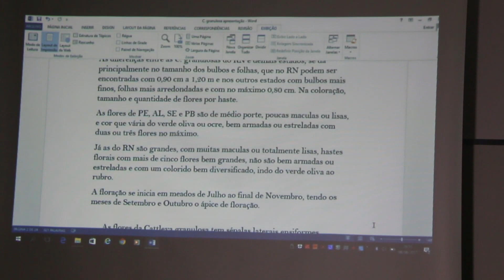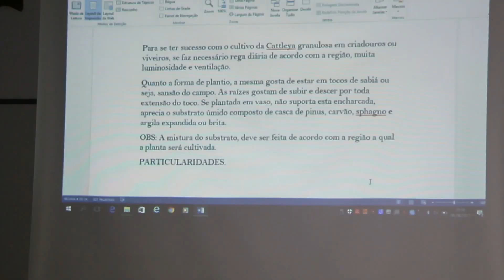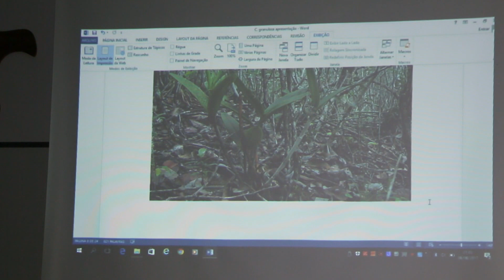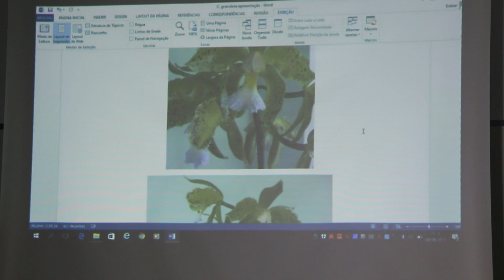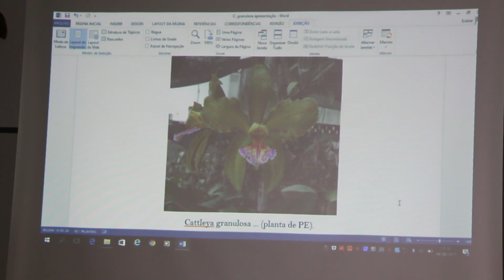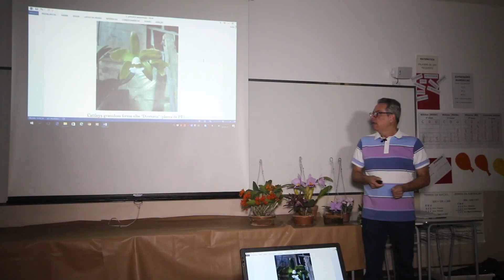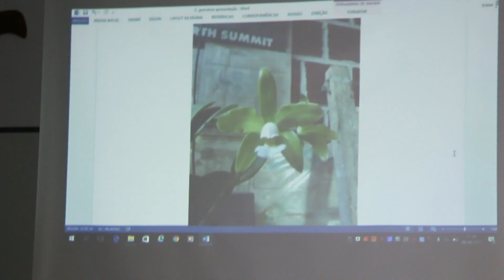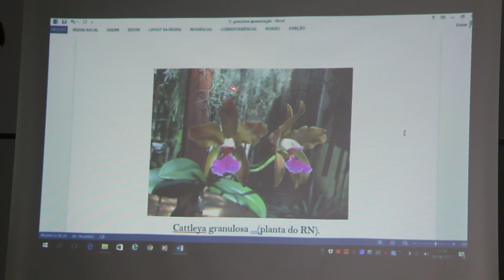Cattleya Granulosa, para Orquidófilos ministrada por Sergio Rangel, Videos Especiais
Colabore com a Vaquinha para a construção do nosso Viveiro e Escola do Plantar em Casa seguindo nosso trabalho social ( Plantar em Casa Viveiro e Escola ) na Rua Romã , Sítio Alto do Sabiá, Bairro São João Novo - São Roque SP - Cep 18140116 / Juntos Somos Fortes, Esta é uma palestra ministrada por Sergio Rangel apresentando a todos está variedade de orquídea tipica do nordeste brasileiro, este vídeo é dedicado a Orquidófilos, veja a segunda parte da palestra da Cattleya Labiata neste

Só Alegria, Sou Carlos Toquinho, não sou nenhum agrônomo mas sim um incentivador buscando através de vídeos ajudar a todos de forma voluntaria
Tirem suas duvidas no nosso grupo do Face enviando fotos e videos e sugestões para novos vídeos

Sou Carlos Alberto de Assis conhecido como Toquinho fundador e administrador do Canal Plantar em Casa por Hobby e não profissão com o simples e importante objetivo de levar a todos o conhecimento correto para o cultivo de plantas seja em casa ou produção com o intuito de através disso levar a todos uma oportunidade de melhor qualidade de vida através das plantas e da alegria do bom cultivo.

Todos os vídeos são gravados por mim voluntariamente e sem cobrança, nenhuma das pessoas nos videos pagou algo para serem gravados, aceito apoio caso alguem queira mandar produtos ou algo pode usar o e-mail ou o endereço

Todas as Playlists com temas específicos a seu gosto, curta e compartilhe os vídeos e deixe sugestões para novos temas e matérias

BREVIÁRIO DE UM ORQUIDÓFILO E QUALQUER OUTRA PLANTA;
Observações que podem servir atualmente...

1).- Não devo ter mais orquidáceas do que as que posso tratar bem.

2) - Devo tratá-las como entes vivos e procurar compreendê-las, o que talvez constitua a meta mais importante da orquidofilia.

3) - Não devo mudar nada numa planta que está sempre progredindo e melhorando: é uma planta satisfeita e qualquer mudança introduzida poderá prejudicar seu ritmo,

4) - Devo mexer o menos possível em minhas plantas, não as trocando de lugar todo o momento. Devo lembrar-me que elas, a custo, criaram um ambiente favorável e a ele se adaptaram, portanto não as devo perturbar.

5) - Devo ter cuidado com as doses dos inseticidas, porque poderá prejudicar minhas plantas.

6) - O mesmo cuidado devo ter também com a adubação: não devo exigir que minhas plantas atinjam um desenvolvimento excepcional, por que elas se desenvolverão sempre dentro de certos límites.

7) - Devo passar todo tempo que puder com minhas plantas, a fim de conhecê-las melhor.

8) - Devo estudar e observar minhas plantas e não seguir palpites na cultura delas.

9) - Devo fazer tudo direito para me tornar um bom orquidófilo e cultivador.

10) - Devo tormar parte nas exposições mas não discutir julgamentos nem prêmios, porque o prêmio máximo é a prova de cooperação que dou, levando minhas plantas a elas.

11) - Devo visitar os orquidófilos amigos procurando sempre levar-lhes uma bonita orquídea ou uma muda de uma orquidácea, que lhes vão causar prazer.

12) - Devo olhar as plantas dos amigos, mas não dar nenhuma opinião sobre elas, a não ser que seja solicitado a fazê-lo. É próprio da vaidade humana julgar que o que se tem é o melhor.

13) - Devo dar minha opinião simplesmente, procurando termos que não firam a sucetibilidade de ninguêm. Devo lembrar-me que a orquidofilia é um meio de aproximação, de fazer amigos e não inimigos.

14) - Nunca devo dizer que minha planta é melhor, embora, às vêzes, pense assim.

15.) - Devo, quando solicitado, dar os conselhos que me forem pedidos, bem claramente, procurando com eles orientar o orquidófilo novato, não me esquecendo de que já passei por este período.

16) - Não devo fazer segredo de nada que sei, por que devo ter sempre presente que, agindo de modo contrário, nada mais sou do que um egoísta.

Obs.: Este “Breviário” foi oferecido pelo orquidófilo Dr. Adolfo Souza Grota, aos Associados da Sociedade Bandeirante de Orquídeas, no final de uma palestra, em 21 de outubro de 1969.